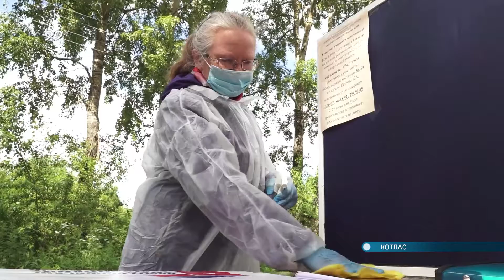26 06 2020 Как голосовали в Котласе